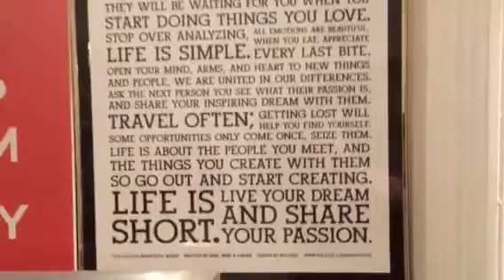cptn ntoaum utirtd